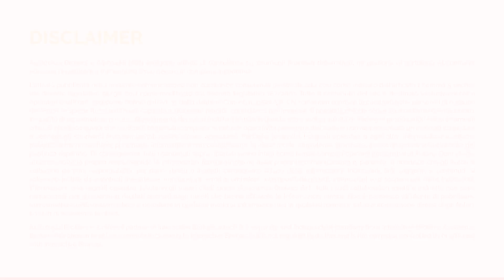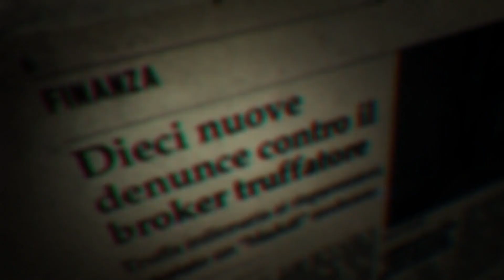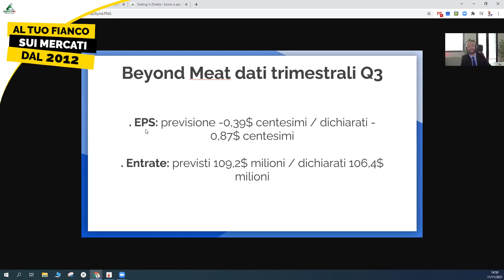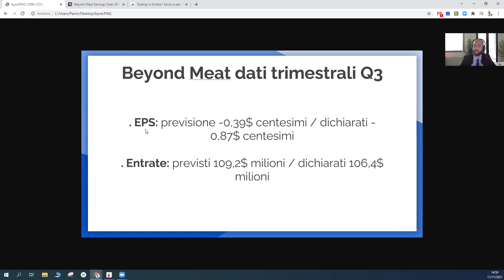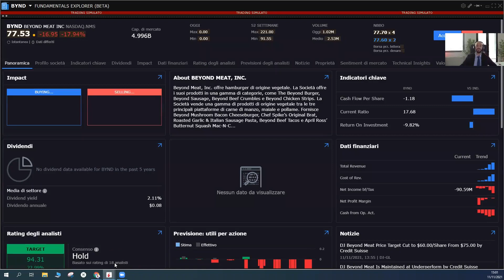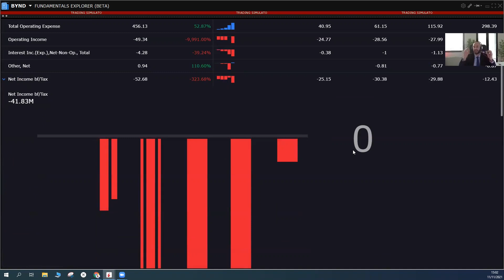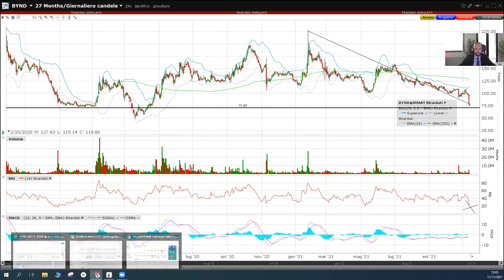BEYOND MEAT: tempi duri per la carne vegetale | Trading e Investimenti in Azioni | Analisi Mercati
CLICCA SUL LINK PER ISCRIVERTI E PER ACCEDERE AI NUOVI CONTENUTI Dopo la chiusura borsistica del -4 % di ieri, oggi Beyond Meat stampa quasi un -20 % in pre-market. Sarà ugualmente un buon investimento per il futuro? Ne parleremo assieme al Top Trader ed Esperto di Investimenti ed ETF Paolo Zambarbieri in questa analisi dei mercati. Questo e molto altro ti aspettano nel video di oggi. Vietato mancare!

APPROFONDIMENTI

😎 VUOI DIVENTARE TRADER IN AZIONI?
Mettiti alla prova con simulazioni e quiz interattivi in un evento esclusivo e scopri se il Trading in azioni fa per te, senza sprecare tempo o denaro.